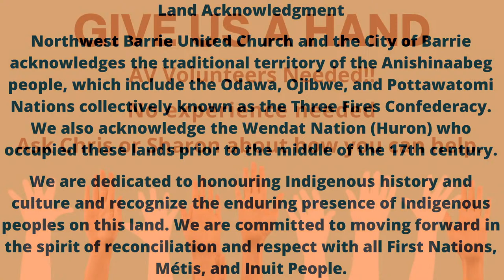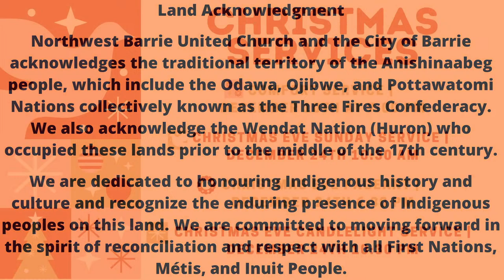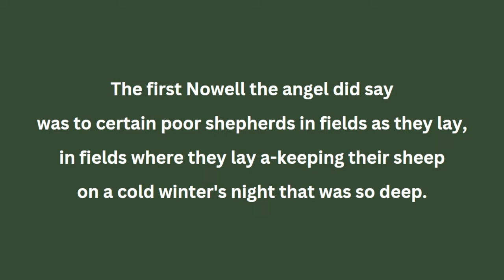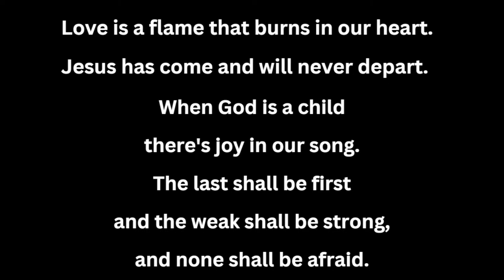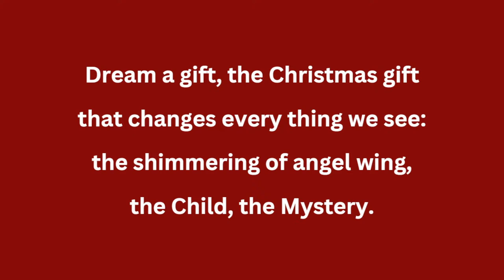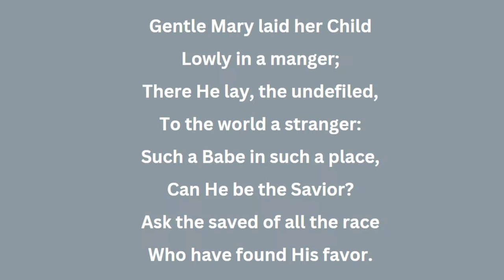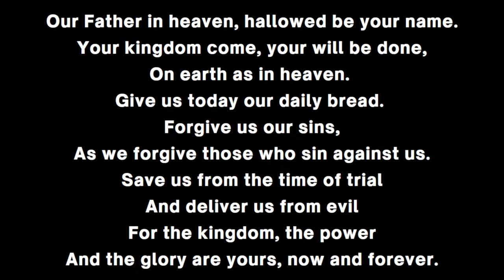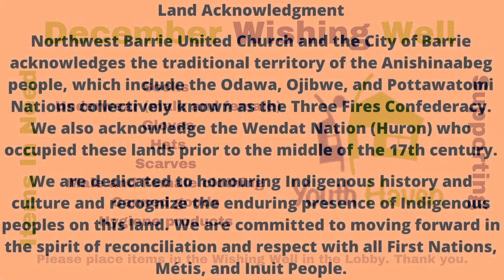December 24, 2023 Sunday Service - Live Stream